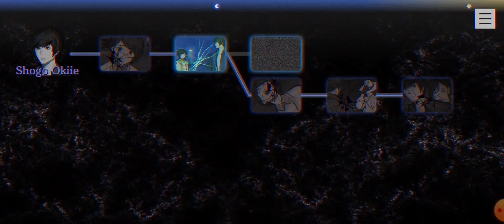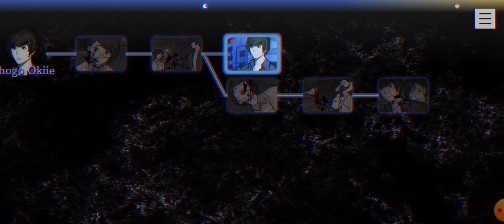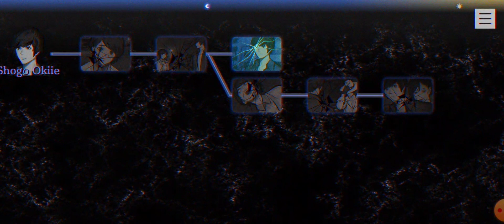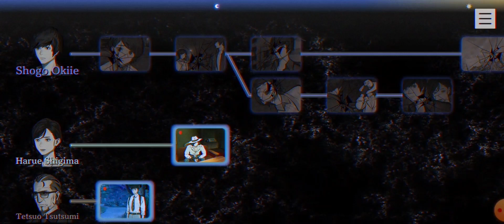Three protagonists unlocked | PARANORMASIGHT (Part 15)